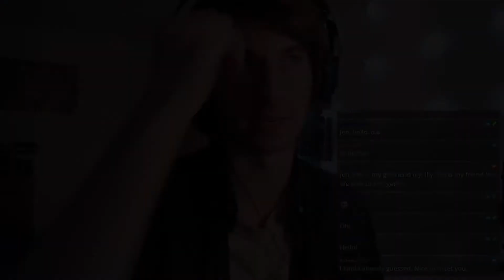This Game Is Not Scary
Totally... Guys I wasn't scared, I swear

The outro song is Wonderful Life by The Heatley Bros, you can listen to it